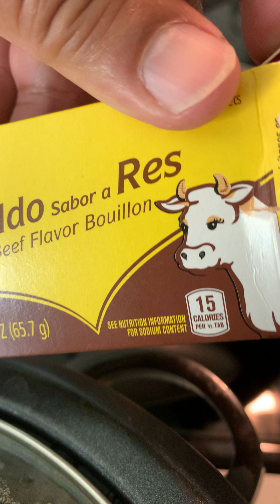americam adobo florida disney universalstudios lunchboxrecipe